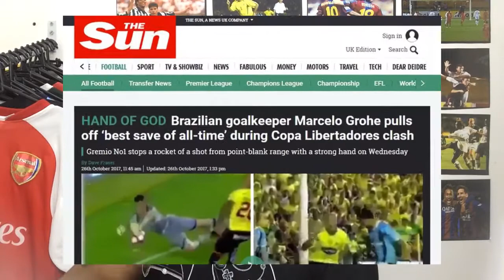GOLEIROS QUE GARANTIRAM A TAÇA LIBERTADORES PARA SEUS TIMES FAZENDO VERDADEIROS MILAGRES - FUTFLIX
TODO GRANDE TIME COMEÇA COM UM GRANDE GOLEIRO.
e QUAIS FORAM OS GOLEIROS QUE SE MOSTRARAM GRANDES NOS MOMENTOS MAIS IMPORTANTES NA LIBERTADORES? ROGÉRIO CENI? MARCOS? CÁSSIO? MURALHA? CAVALIERI? FÁBIO?